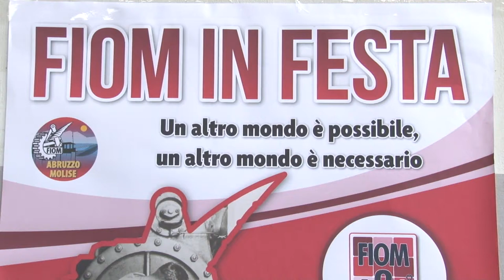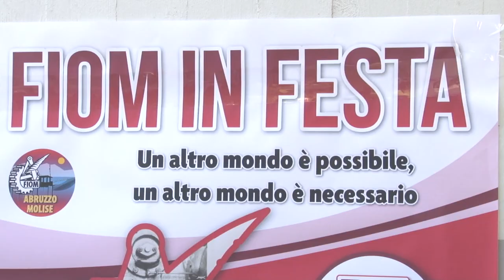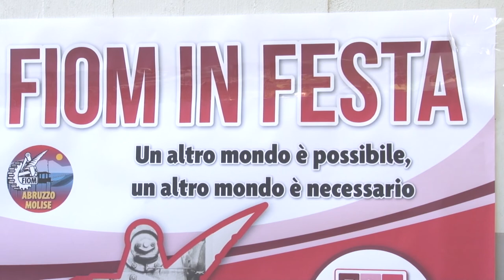120 anni di Fiom: “No al green pass nei luoghi di lavoro”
Visita in Abruzzo per il segretario generale della Fiom Francesca Re David per i 120 anni del sindacato. Nell’occasione è stata ribadita la mancanza di condivisione con la scelta del Governo sul green pass nei luoghi di lavoro